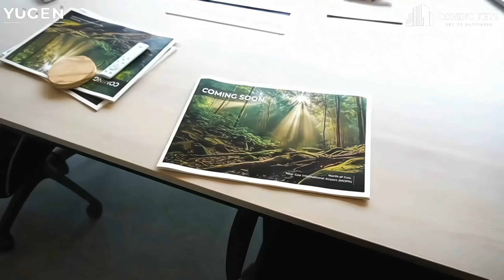Discover the Ultimate Resort Lifestyle: Yugen Infra's Golf-Centric Township in North Goa!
Welcome to Yugen Infra's luxurious 500-acre golf-centric township, strategically located near Manohar International Airport in North Goa. Nestled along NH 66, this project offers a serene escape from the city's hustle, featuring world-class amenities and a resort-style living experience. Choose from villa plots, villas, and farmhouses, all designed for the ultimate in luxury and comfort.

Key Highlights:
🏡 Goa’s First Golf Course Township
🏡 Luxurious Villa Plots, Villas, and Farmhouses
🏡 World-Class Amenities: Clubhouse, Power Backup, 5-Star Resort, Golf Course, Curated Beach, Artificial Lake, Lazy River, Cycling Track, Yoga & Meditation Center, Swimming Pool, Jogging Track, Helipad, and more
🏡 Design Partner: IDG UK Based (Mr. Jon Hunt)
🏡 Hospitality Partners: In Talks with Westin & JW Marriott
🏡 Plot Sizes: 360 Sq Yds to 1000 Sq Yds
🏡 Competitive Pricing: ₹29,990/Sq Yd with Inaugural Discounts
🏡 Convenient 18-Month Payment Plan
🏡 Bank Loans Available from Leading Banks
🏡 Prime Location: 30 Minutes from Panaji, 15 Minutes from MOPA International Airport and Proposed Aerocity
🏡 High ROI Potential: 12-15% PA